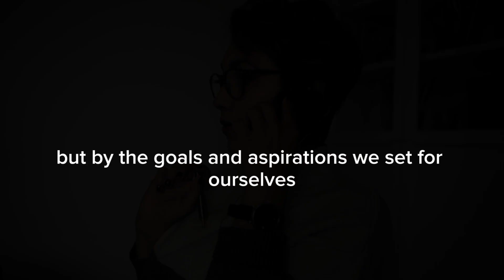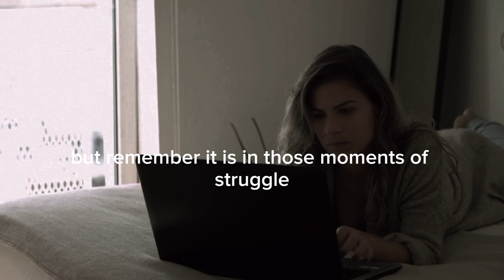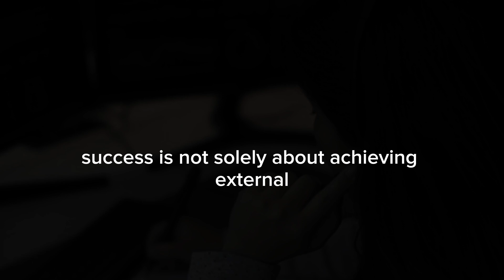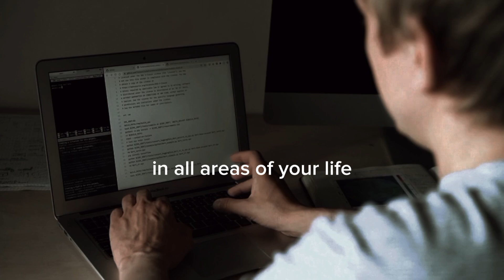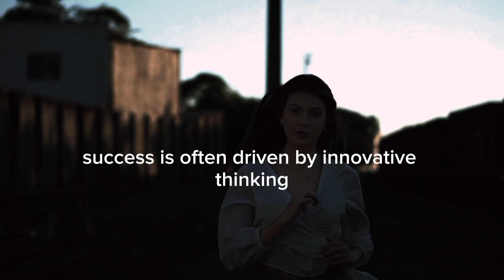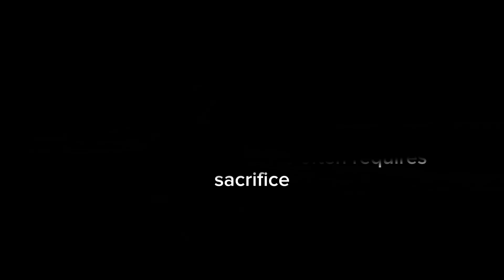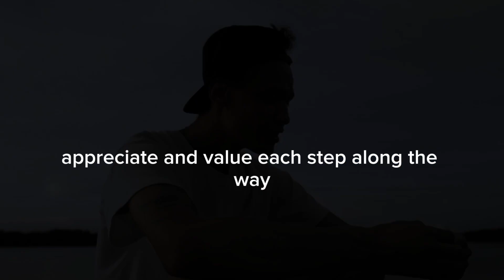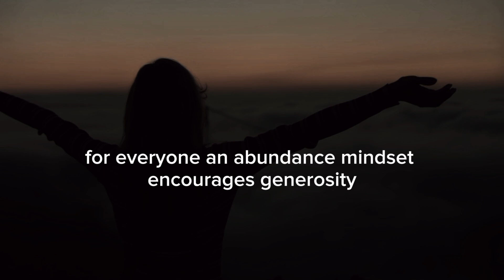powerful success motivation-english motivational speech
powerful success motivation, motivational speech for success in life, motivational, inspirational, inspiration, Motivation Art, motivation, english motivational speech,

Motivation2Study, Eddie Pinero, Mind Motivation Coaching, Motiversity, Les Brown, MotivationHub, Ben Lionel Scott, Mateusz M, Absolute Motivation, AlexKaltsMotivation, Motivation Ark